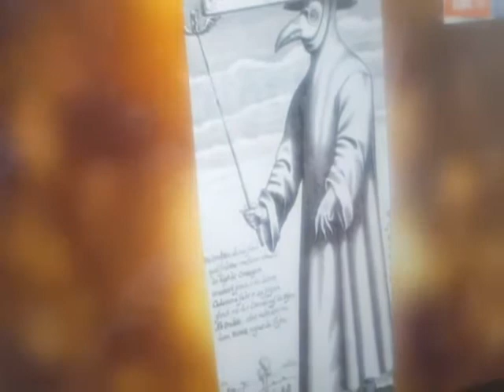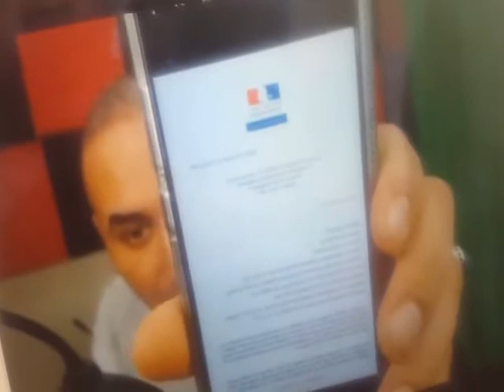POURQUOI TOUT LE SIÈCLE IL Y A TOUJOURS UNE PANDÉMIE? 1720,1820,1920,2020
Chose grave, chaque cent ans on nous sort une pandémie , pourquoi?